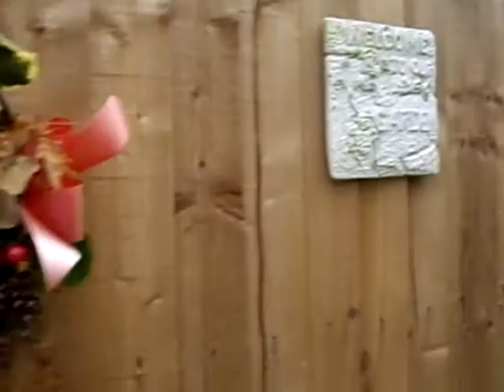Playing in the garden